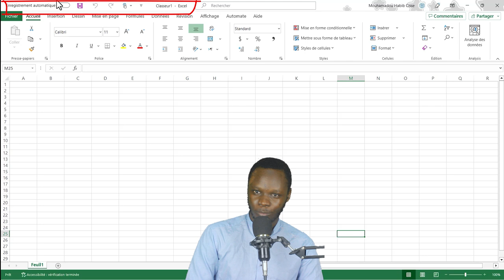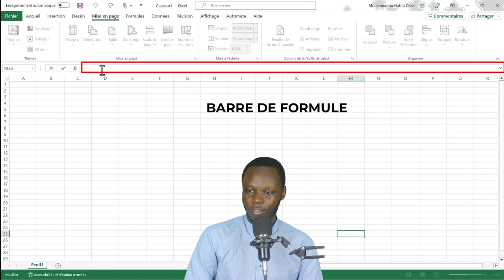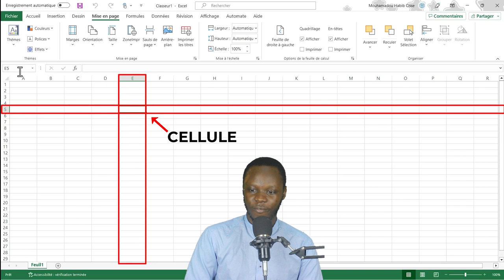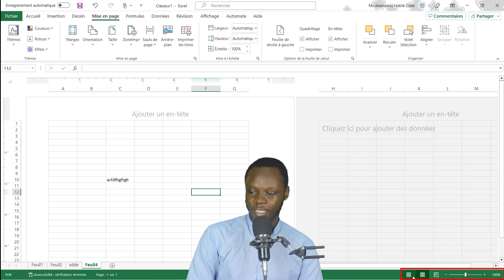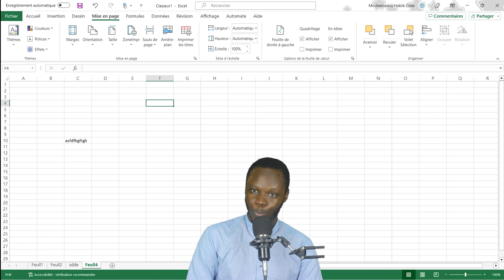MS Excel Intro - Présentation du panel